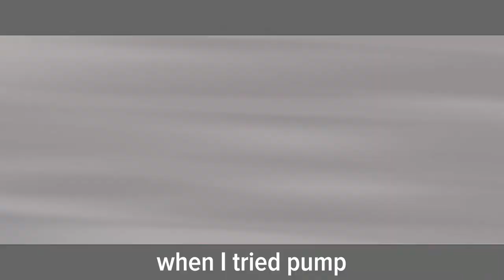BanYa - Canon D (ANDY FREESTYLE)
Andy talks about his Pump It Up experience through a great song through trash singing!

this in total took over 10+ hours to make? (update: probably 20+ for everything) thank you for your support of 150 subscribers!! hope you enjoy the cringe 😊...please don’t tell my music production teacher that this is what my 2 years lead to lmao

69 likes for a part 2 (so never, thank god this took so much time to make… I started working on this project months ago during school)

don’t take what I say in the seriously haha, just jokes 💙

ik the mic quality is awful lmao it’s not my fault I had to edit this all on a laptop because of fucking sat’s making me grounded after a mental breakdown after my meds not working god damn it 👍👍👍👍👍😂🤣

inspiration: kariyu (man is genuinely extremely talented)
original song credit: BanYa - Canon D

Lycris:
Verse
When I tried Pump, I looked like Mr. Krabs
even though I sucked
it still didn't bother me
My love for this game
is so much more
I'm no level dongmin but
I got an AM pass

Chorus
Man fuck these misdrops
I rather play at Willowbrook oh wait
nvm, pads uneven like my bipolar
But me... and my mind will die playing full song s16 and I
...got no bitches, but does it matter cause im playing pump

Bridge
and me and the boys will stay all night at the local dnb
Playing Pump with the Stage Break setting Off because
the p2 pads are so bad it’s equivalent to my SAT scores
I’m not kidding, try it out yourself

Verse II
Even though I ain’t fefemz, I will pass paradoxx
While I can’t even read brackets and stupid crossovers
I am a superman, me and my skinners will go on
to GET KOREAN DLC

Outro
AND I.
WASTED.
ALL OF.
MY TIME TO DASH.
I know it’s my fault
to lose it all, cope

now let's become the largest United States pump youtuber, 1k subs here we come

🔷 Please join our Pump It Up Discord Community! ✌ @Pump United 🔷